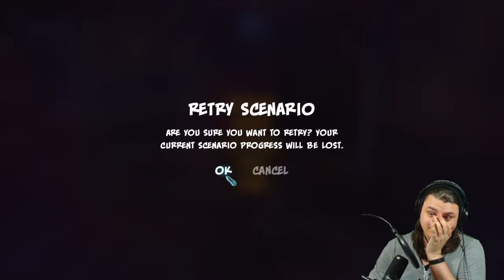Order Enclave - Rift Lord 5 Star - OMD3 DLC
Longer video, I just wanted to show the evolution of the strategy I used.

VERY tough until you figure it out.